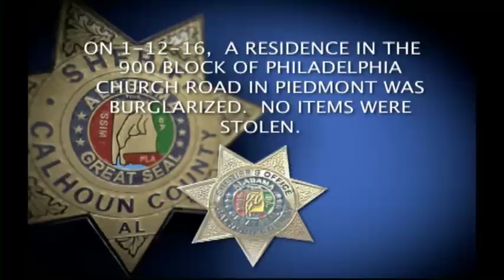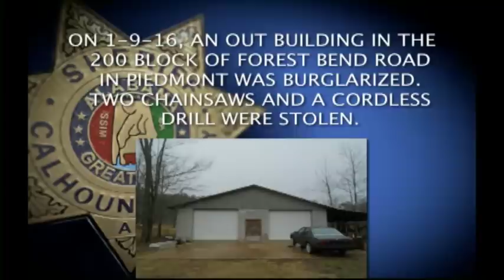Calhoun County's Most Wanted January 19 2016